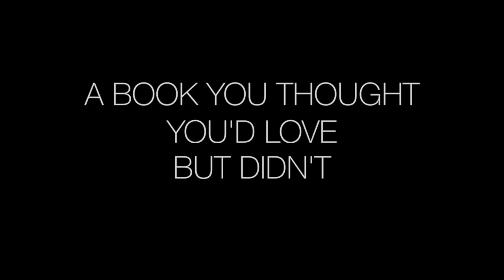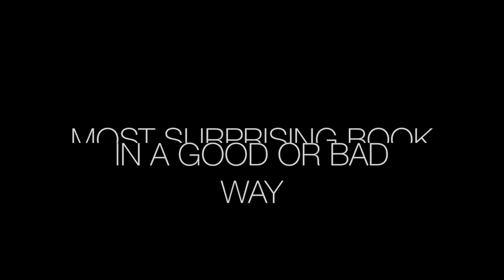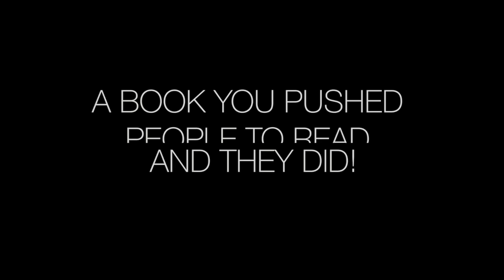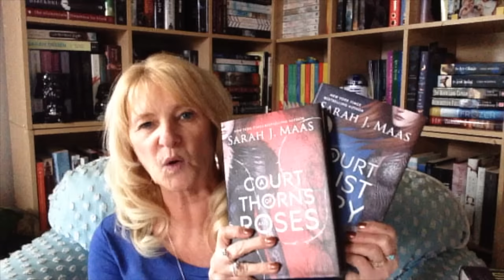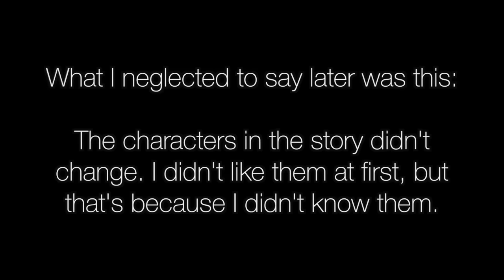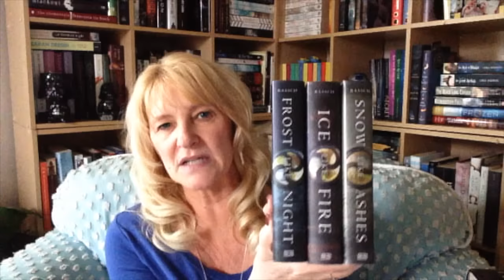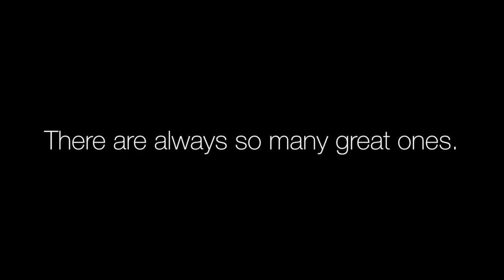2016 End of Year Bookish Survey Tag Part One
2016.  The End.  Part One!

The books:

Narrated by Jon Lindstrom

The Illuminae Files by Jay Kristoff & Amie Kaufman
Narrated by Olivia Taylor Dudley, Lincoln Hoppe, Jonathan McClain
Illuminae (#1)
Narrated by Carla Corvo, MacLeod Andrews, PJ Ochlan, Steve West & a full cast

The Passage Trilogy by Justin Cronin
The Passage (#1) narr by Scott Brick, Adenrele Ojo & Abby Craden
The Twelve (#2) narr by Scott Brick
The City of Mirrors (#3), narr by Scott Brick

Narrated by Julia Emelin

The Forgetting by Sharon Cameron
Narrated by Therese Plummer

The Court of Thorns and Roses Series by Sarah J. Maas
Narrated by Jennifer Ikeda
A Court of Thorns & Roses (#1)
A Court of Mist & Fury (#2)

The Fallen Worlds Trilogy by Laura Thalassa
The Queen of All That Dies (#1)
The Queen of Traitors (#2)
The Queen of All That Lives (#3)

Firstlife by Gena Showalter
Narrated by Emma Galvin & Zachary Webber

Narrated by Olivia Song

The Inquisitor’s Tale by Adam Gidwitz
Narrated by a full cast

Stinger by Mia Sheridan
Narrated by Maxine Mitchell & Brian Pallino

The Pillars of Reality Series by Jack Campbell
Narrated by MacLeod Andrews
The Dragons of Dorcastle (#1)
The Masters of Marandur (#2)
The Assassins of Altis (#3)
The Pirates of Pacta Servanda (#4)
The Servants of the Storm (#5)
The Wrath of the Great Guilds (#6)

The Green Mountain Series by Marie Force
Narrated by Kate Rudd
All You Need is Love (#1)
Narrated by Christina Traister
I Want to Hold Your Hand (#2)
I Saw Her Standing There (#3)
And I Love Her (#4)
You’ll Be Mine (#4.5)
It’s Only Love (#5)
Narrated by Kasha Kensington
Aint She Sweet (#6)

The Snow Like Ashes Series by Sara Raasch
Snow Like Ashes (#1)
Ice Like Fire (#2)
Frost Like Night (#3)